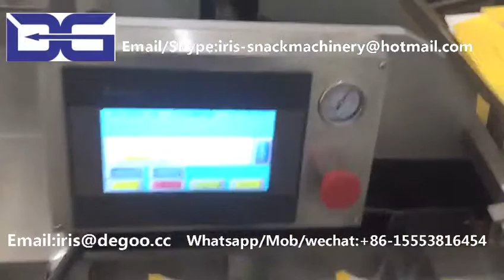Carton Sealing machine/Cereal kelloggs snacks Carton packaging machine